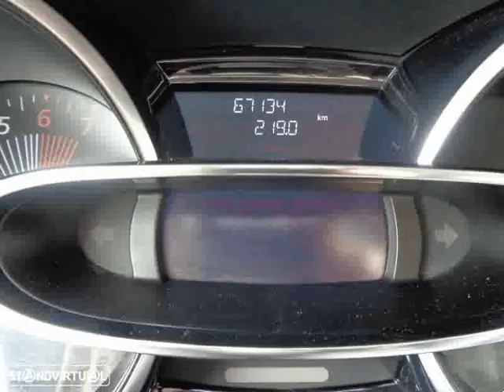Renault Clio 0.9 TCE LIMITED para Venda em Auto Macedo . (Ref: 553782)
Renault Clio 0.9 TCE LIMITED para Venda em Auto Macedo . (Ref: 553782) do ano 2016 com 67126 Kms. .Todos os dados e disponibilidade carecem de confirmação junto do vendedor.